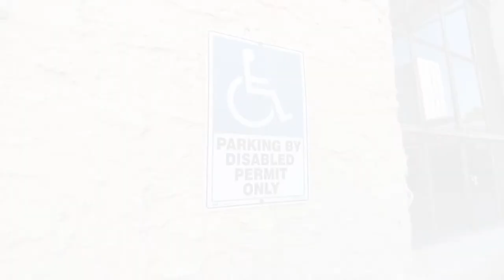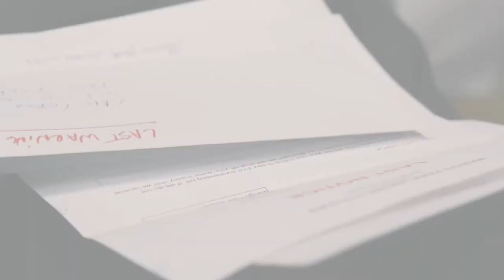Soul Snack Reel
We shot over 40 short films for Soul Snack